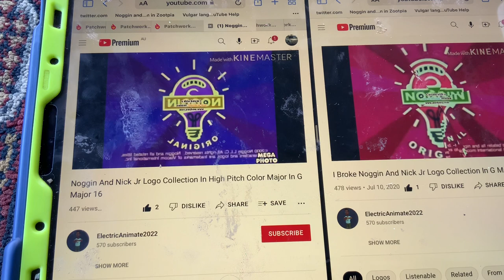(NEW EFFECT) Noggin And Nick Jr Logo Collection In SpongeBob Sqaurepants Major In G Major 16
A.K.A The Audio Of SpongeBobSqaurepantsMajorUp V1 Sounds Like G Major 16 And Sponge 2.0.
How To Make It:
Add Thermal Camera And Edit:
Yellow Green
Add Time And Edit:
00:00:03:100
1st:Crying Effects
2nd:G Major 4 Spilt Pitch Shifting Effects
Video: G Major 16+Sponge 2.0
Audio: G Major 16+Sponge Effect 2.0
G Major 16+SpongeBob SquarePants Major=SpongeBob SquarePants Major 16